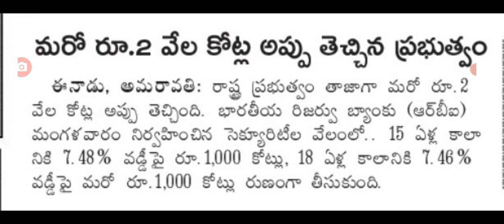రాష్ట్రంలో ఉద్యోగ పెన్షనర్లకు శుభవార్త good news for employees in AP.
hello everyone today update is AP government announced that employees and pensioners salaries .@Anandsocialzone